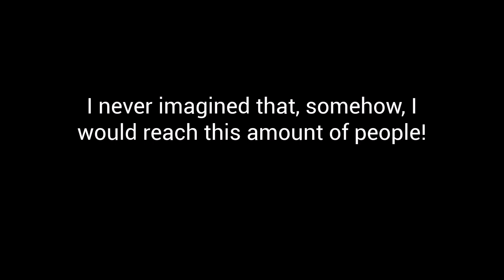10 thousand.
That is it! 10 THOUSAND of you people!
I guess all that I have to say is already in the video, but just saying again, thank you guys SO MUCH!!

-- CLARIFYING --
i don't really have any other planned video projects besides the one that i'm currently working on, so i don't really know if i will upload other videos in-between (THIS DOESN'T NECESSARILY MEAN THAT THERE WON'T BE ANY MORE VIDEOS, IT'S JUST A POSSIBILITY!), however i may end up working on a smaller project just to be a filler video.
you guys may as well suggest ideas down here in the comments

anyway that's it (for real this time), bye!!